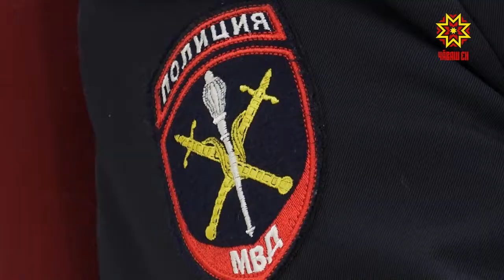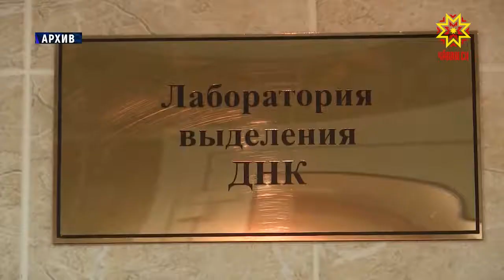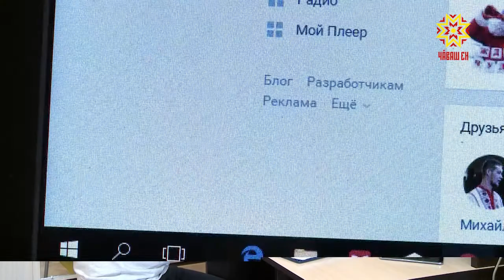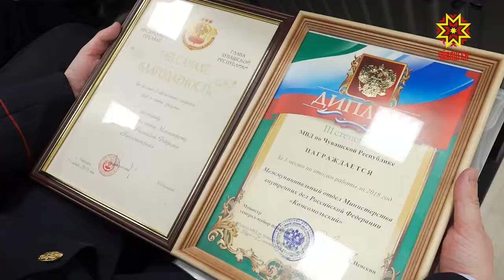Полиция республики повышает эффективность своей работы.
Это отмечают и в федеральном центре. Итоги работы МВД Чувашии подвели сегодня, на коллегии. Приоритеты перед стражами порядка расставил и Глава региона.